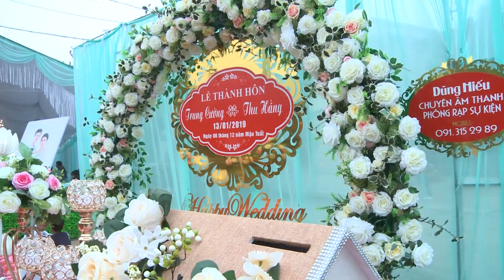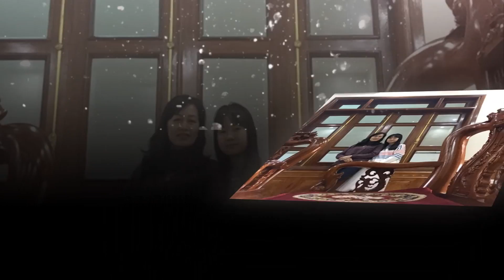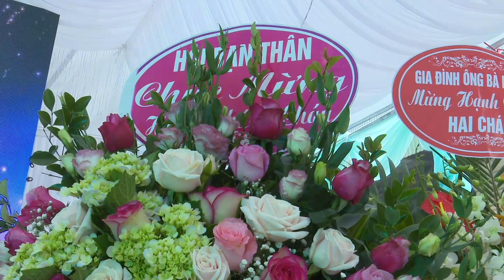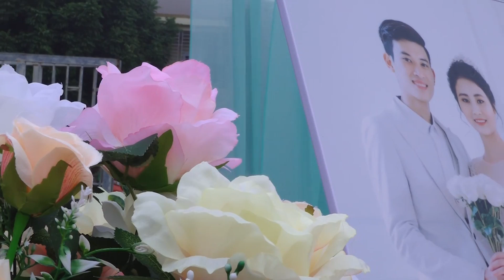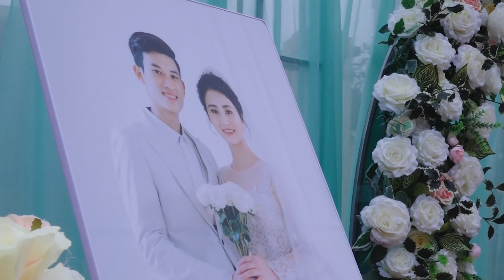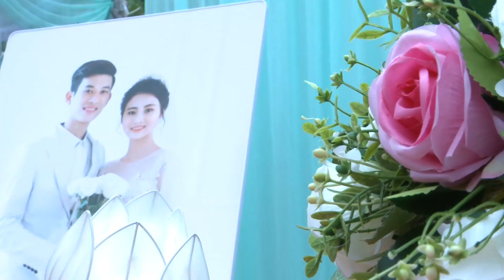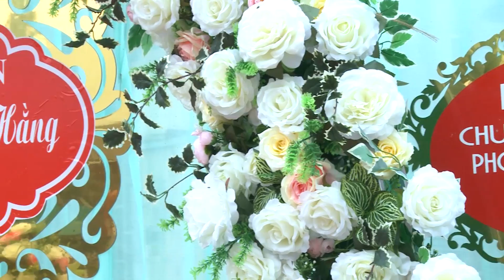TIỆC CƯỚI MỪNG LỄ THÀNH HÔN TRUNG CƯỜNG - THU HẰNG ( TỀ LỖ - YÊN LẠC - VĨNH PHÚC )